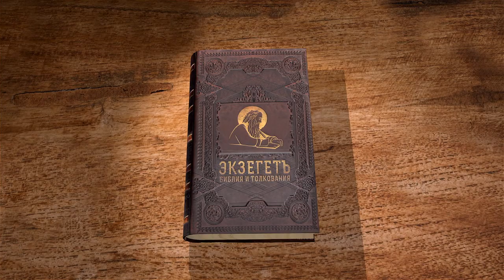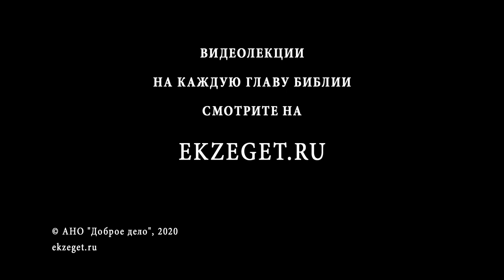Евангелие от Матфея. Глава 16. Священник Антоний Лакирев. Новый Завет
Продолжаем изучать Евангелие от Матфея вместе со священником Антонием Лакиревым. В 16-й главе будем разбирать просьбу фарисеев показать им знамение, выражение "закваска фарисейская", исповедание апостолом Петром Христа как Сына Божия, слова Спасителя о Петре и камне, попытку апостола Петра отговорить Спасителя от крестной смерти.